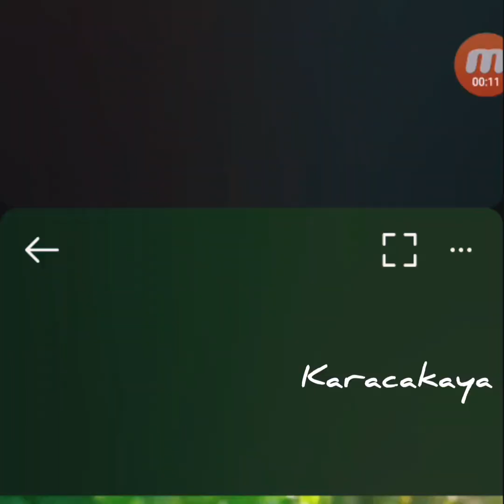Batuhan Karacakaya Survivor All Star'da kazandığı bütün oyunlar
işte açıklama.
survivor2021
batuhan karacakaya
acun Ilicali
acunun batuhana söylediği olay
öykü çelik
ismail balaban
melis
merve aydın
sergen
ilayda şeker
aleyna kalaycıoğlu
poyraz survivor
survivor yeni takımlar